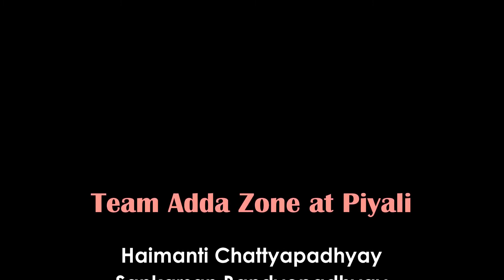।। Last day shooting of Krishnakali serial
২০১৮ সালের ১৮ জুন শুরু হয়েছিল জি বাংলার কৃষ্ণকলি ধারাবাহিক। ১২০২ পর্বে এসে আজ শেষ হতে চলেছে কৃষ্ণকলি ধারাবাহিক। দেখুন শেষদিনের শুটিং পর্বের কিছু ঝলক। এই ধারাবাহিকের যাত্রাপথ নিয়ে কি বললেন অদিতি মুন্সি?